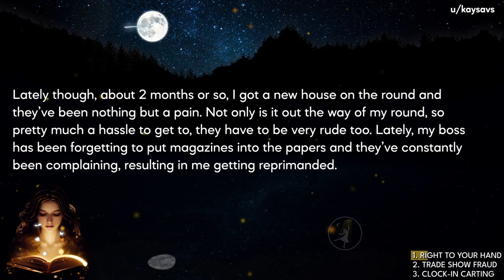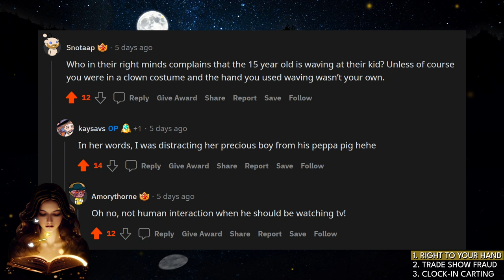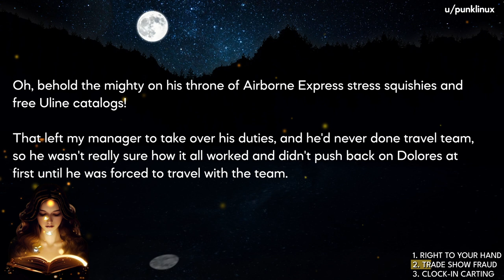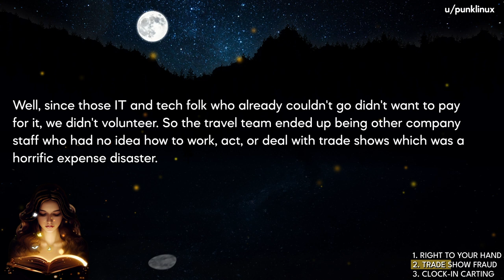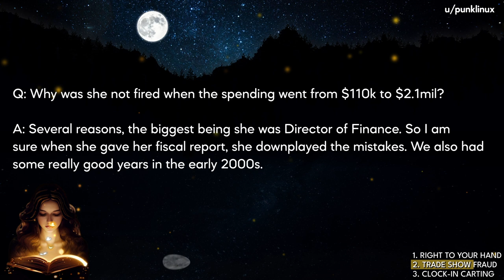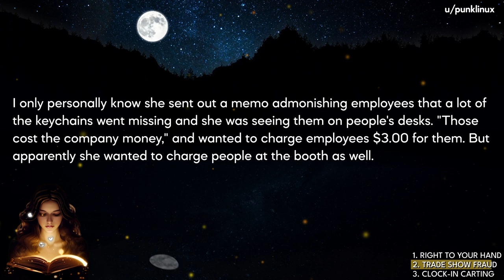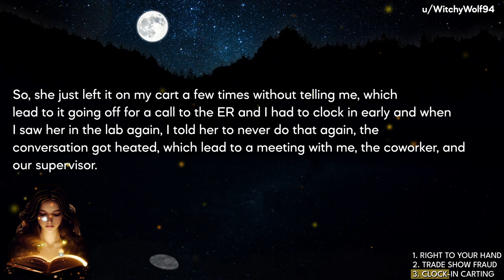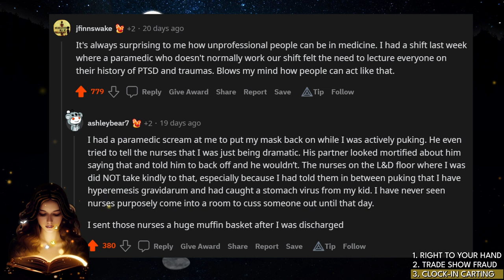Missing Newspaper? Fine. See You At 6am, EVERYDAY!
🦋Today's Stories:
Story 1: MaliciousCompliance - You want your magazine? Fine, I’ll deliver it right to your hand.
Story 2: MaliciousCompliance - Oh, you think the trade shows are actually vacations wrought with fraud and you want to impose strict controls over a business you don't understand? Good luck!
Story 3: MaliciousCompliance - Boss says I can’t come in early to set up my cart. So I come in right at clock in. Coworker who leaves early gets mad at me

🍒Video Timestamps:
00:00 - Story 1
04:12 - Story 2
21:32 - Story 3